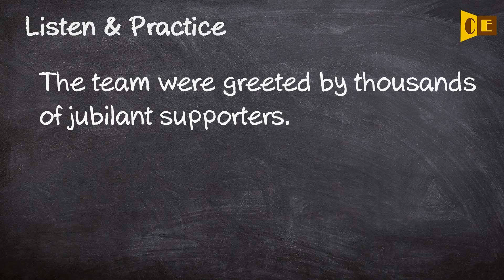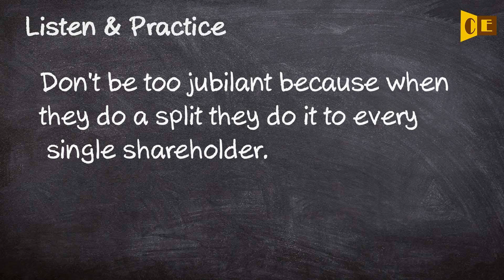Jubilant Pronunciation, Paraphrase, Listen & Practice